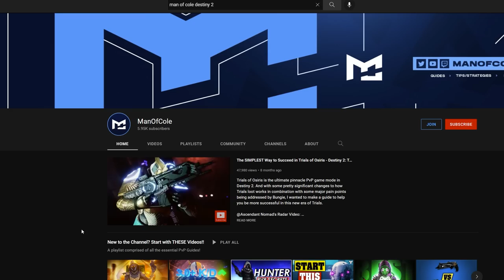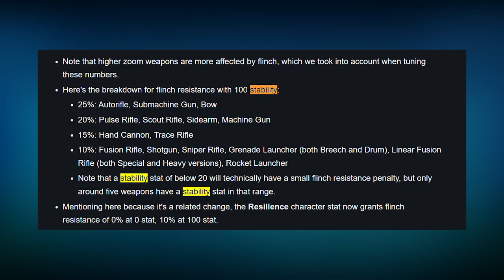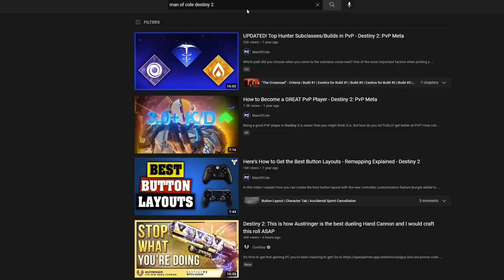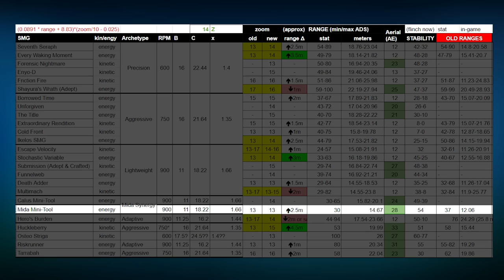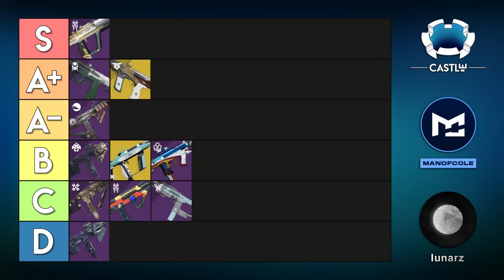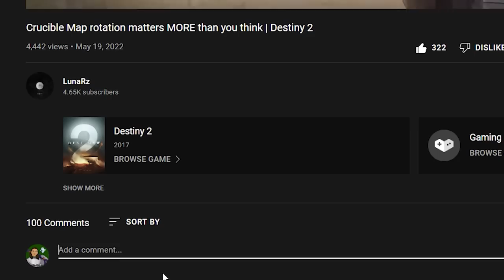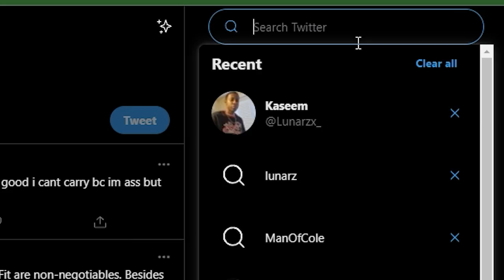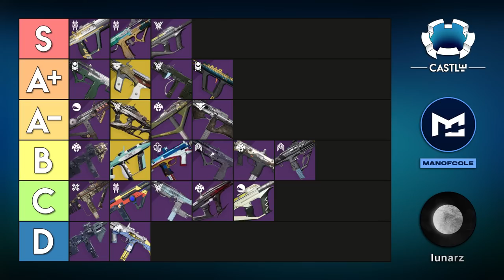Ranking Every SMG in a Tier List (Destiny 2)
SMGs have changed a LOT this season so I teamed up with some top tier players using both Controller and Mouse to rank every non-sunset SMG in a tier list for Destiny 2's Crucible PVP.
- THANK YOU EVERYONE FOR THE CHANNEL SUPPORT
- My fav flavors are Mango Splash and Triple Berry
CASTLE'S INFO:
This lists every single item I use/plan for gaming & creating my content.
00:00 The Team
00:29 Ikelos
01:20 Calus Mini-Tool
02:21 Every Waking Moment
03:05 Multimach
03:58 ADVANCEDGG
04:32 Huckleberry
05:44 Riskrunner
06:53 Stochastic
07:38 Shayura’s Wrath
08:32 The Title
09:25 ManOfCole
09:50 Mida Mini-Tool
10:24 Forensic Nightmare
11:03 Borrowed Time
12:20 Escape Velocity
13:10 Osteo Striga
14:24 LunarZ
14:49 ColdFront
15:32 Submission
16:20 Unforgiven
17:16 Enyo-D
17:49 Funnelweb
18:57 DISCORD TWITTER ADVGG
19:23 Hero’s Burden
20:30 Extraordinary Rendition
20:59 Seventh Seraph
21:37 Deathadder
22:20 Friction Fire
23:23 Tarrabah